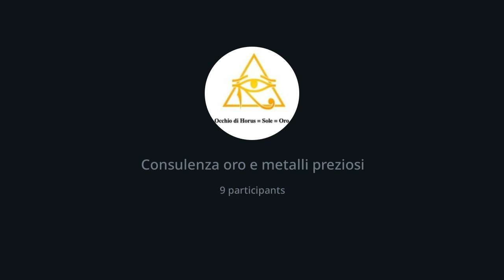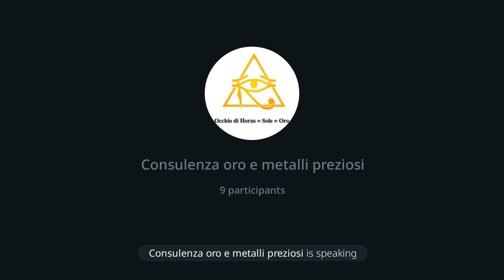216 | P3. Consulenza oro: Nuovi programmi Auvesta, 20/4/24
Terzo intervento sui nuovi programmi a "Taglie", S, M, L e XL di  Auvesta. Siamo a disposizione per persolalizzare la taglia che fa per te. La consulenza e' gratuita.

Dr. Max 😎 🙏